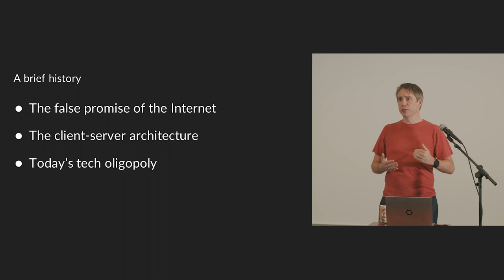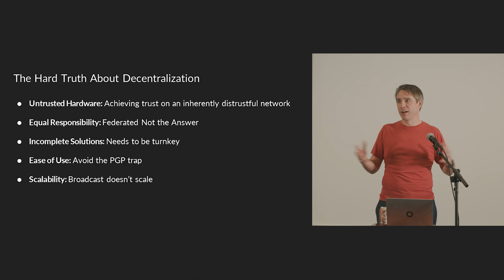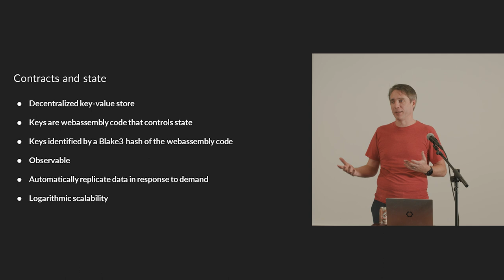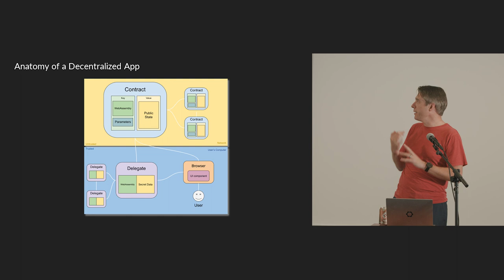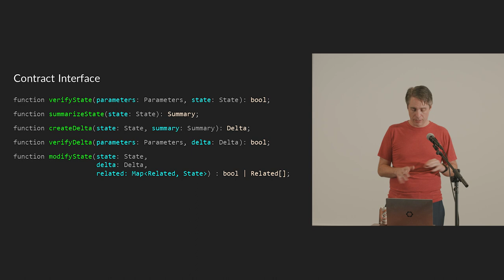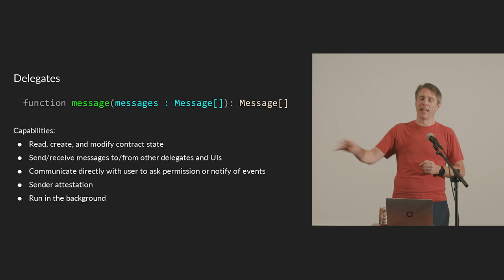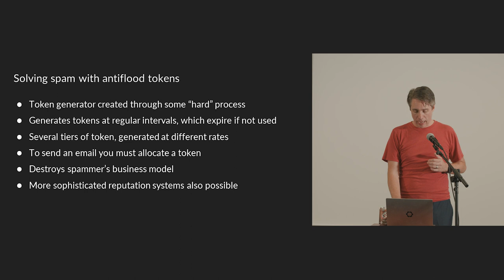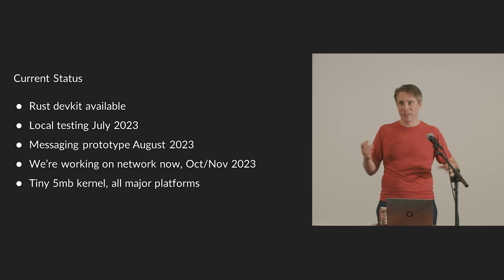Ian Clarke Explains the Next Generation of Freenet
The centralization of the internet poses a fundamental threat to individual freedom. In 2023, a few corporations control most internet services and infrastructure, wielding immense power with little accountability. This threatens democracy, as these corporations can censor content, exploit our data, and exclude users from essential services.  In this talk, Ian Clarke, founder and architect of Freenet, discusses how to build decentralized apps on the new Freenet platform.

Chapters
00:00 History of the Internet
02:23 Why Decentralize the Internet
09:19 What is Freenet?
10:39 Contracts and State
13:55 Searching in a Small World
16:53 Anatomy of a Decentralized App
19:46 Contract Interface Types
22:05 Contract Interface Functions
25:56 Global Consistency: Order-Independent State Merging
28:56 Delegates
31:56 Case Study: Messaging
38:07 What Else Can Be Built on Freenet?
40:55 Current Status
42:19 Q&A